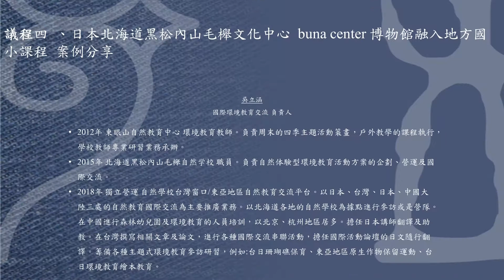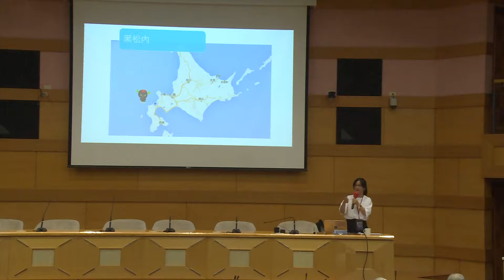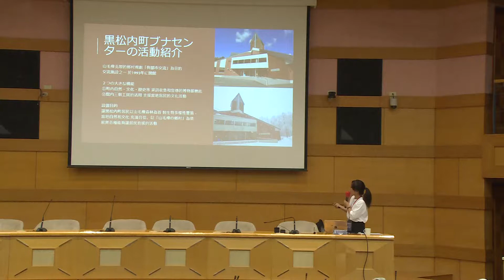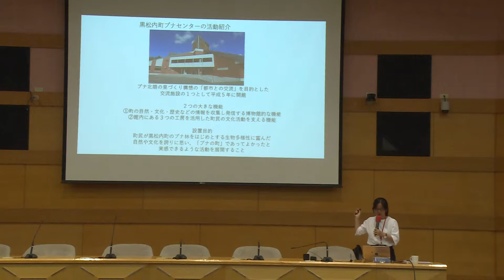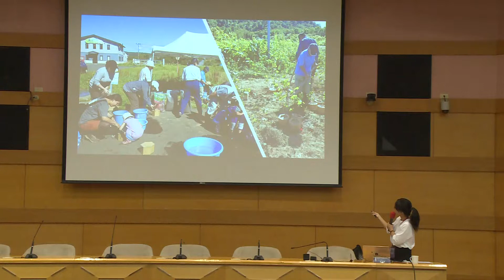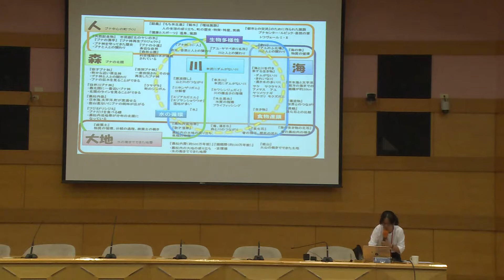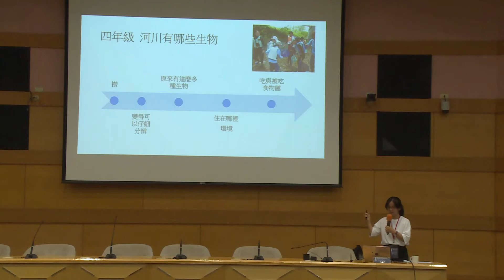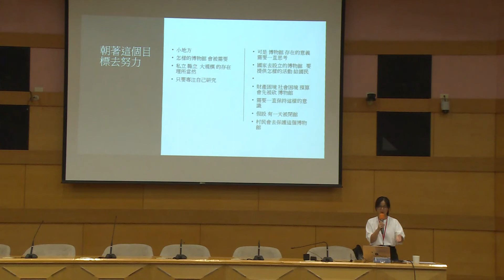吳立涵 - 議程四 日本北海道黑松內山毛櫸文化中心 buna center 博物館融入地方國小課程 案例分享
活動主題 : 「在地‧文化」史前館與日本北海道環境教育工作坊
指導單位 : 行政院環境保護署
主辦單位 : 國立臺灣史前文化博物館
協辦單位 : 臺東縣環境教育中心
活動時間 : 108年08月27日-28日
活動地點 : 國立臺灣史前文化博物館
前       言 : 日本北海道的環境教育推動，如何以自然體驗的的推動，利用環境教育教育進行與在地社區的合作及自然體驗的活動，做為地方創生帶動社區關懷的據點。除了以行動來參與解決，還有更深層的探討問題，從生活、文化、經濟、產業、環境等等的綜合性的討論來解決。一個博物館，除了展示、教育、研究、典藏的目標之外，是否，能投入在專業研究之下的知識轉換，協助環境的議題解決。日本北海道的自然學校，長期與社區合作，推動在環境變遷下的自然生活模式，探討現代便利生活下的對環境的破壞，從文化層面到整體的人類生活環境的改變。為了讓東部地區從事環境教育的產官學研、民間組織、社會團體乃至一般社會大眾，能夠有機會更聚焦於東部特色的環境教育工作交流，促進公民社群對在地環境維護、自然資源保育、永續發展議題的參與，國立臺灣史前文化博物館特別規劃辦理本次的實務交流工作坊，期能促進東部地區環境教育夥伴的相互瞭解，擴展可能的合作機會，共同形成更符應在地需要的環境教育願景目標。
「在地‧文化」史前館與日本北海道環境教育工作坊 簡報資訊集  連結:

國立臺灣史前文化博物館 環境教育推廣小組 (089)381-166  # 561孫先生
 # 577葉先生